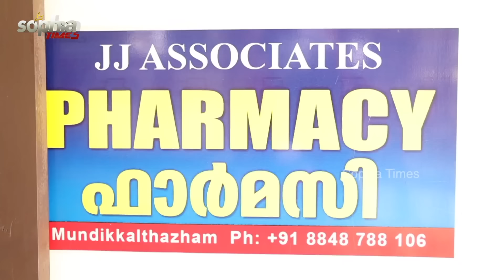എല്ലാവരും കൈവിട്ട കാൻസർ രോഗികളെത്തുന്ന ഇടം/world cancer day/abandoned cancer patients arrive here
Dr. Zakaria Jacob
Athulya Ayurvedic Medical Research Center & Hospital
Mundikkalthazham,
Medical College -Karanthur Road
Kozhikode  673008